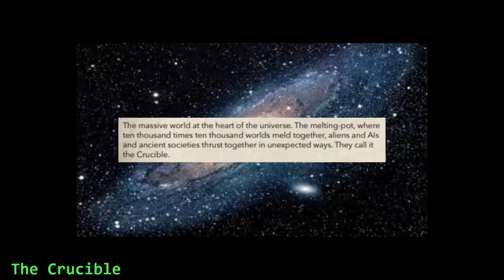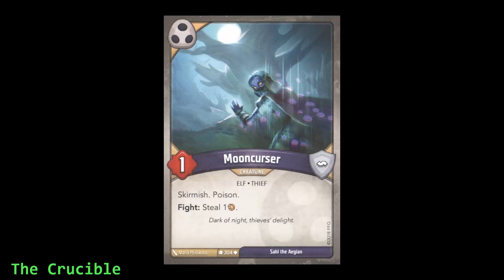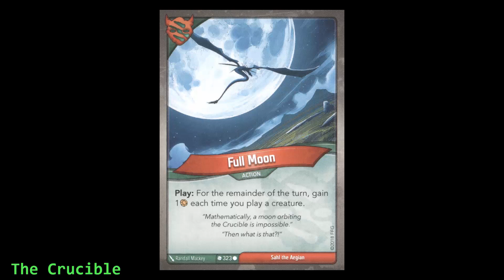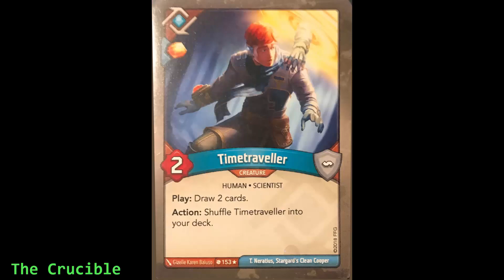Keyforge Lore Episode 2 - The Crucible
In this video I talk a bit about what we know about the Crucible and then throw out some crazy theories. Next episode I will actually write out a script so I ramble less and spend less time editing..

Sorry if there are editing errors, I really needed to get this done because I will be out of town until the10th! I've already started working on my Archons + Vaults video which will be next.